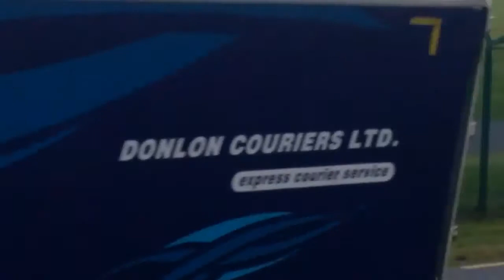Dublin airport..aborted landing.